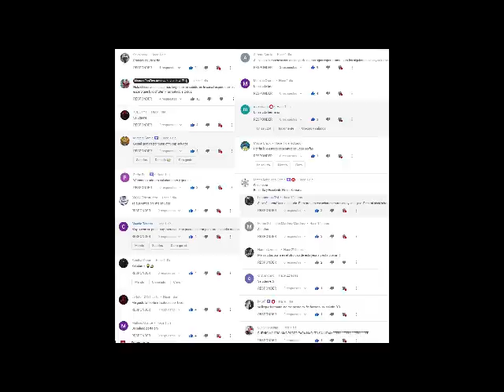Naruto; Namikaze, Senju o Uzumaki Cap 23 a 29|QHPS Naruto era de 3 clanes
Hola chicos este esl el mas nuevo estreno del canal espero que lo disfruteis.